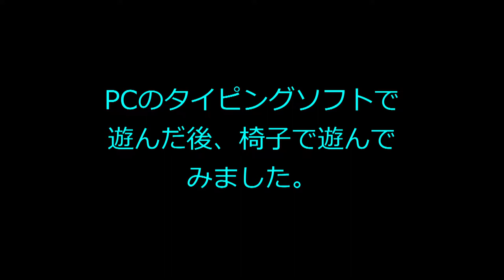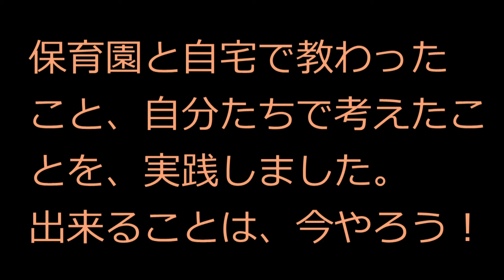レット症候群 奈々の生い立ち2才10ヶ月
食事用のテーブル付き椅子、這い這い板など、大工さん顔負けの木工技術で、おじいちゃんが奈々のために作ってくれましたが、療育では大活躍です。
オーダーメイドで、奈々の成長に合わせてグレードアップできるように設計さてれています。
成長の記録として、何度も同じような、場面が出てきますが、いろいろな方からの指導を受け、少しずつ変化して行っていると思います。
力をつけるための運動、体の脱力をするための揺さぶり、意欲を引き出すための工夫など、当時、一生懸命、教わりながら、考えながら実践してきました。
今、記録として整理し、奈々の生い立ちを整理しながら、編集していると、当時を思い出し、よくやったなと思うとともに、やれるだけやったという想いでいます。
当時、お世話になった、沢山の方に、本当に感謝です。